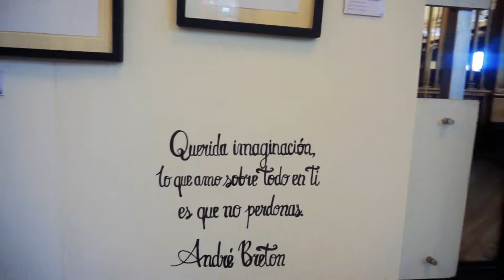😅¿QUÉ TAN DIVERTIDO Y SEGURO ES CIUDAD DE MÉXICO?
𝖤𝖷𝖯𝖤𝖱𝖨𝖤𝖭𝖢𝖨𝖠 𝖣𝖤𝖫 🅸🅽🆃🅴🆁🅲🅰🅼🅱🅸🅾 🆄🅽🅸🆅🅴🆁🆂🅸🆃🅰🆁🅸🅾𝖮 𝖤𝖱𝖠𝖲𝖬𝖴𝖲 𝖮 𝖢𝖮𝖬𝖮 𝖫𝖮 𝖰𝖴𝖨𝖤𝖱𝖠𝖲 𝖫𝖫𝖠𝖬𝖠𝖱, 𝖵𝖤𝖱Á𝖲 𝖤𝖫 𝖣I𝖠 𝖠 𝖣I𝖠 𝗒 𝖢𝖮𝖭𝖮𝖢𝖤𝖱𝖠𝖲 𝕄É𝕏𝕀ℂ𝕆
Mi 📷Cámara